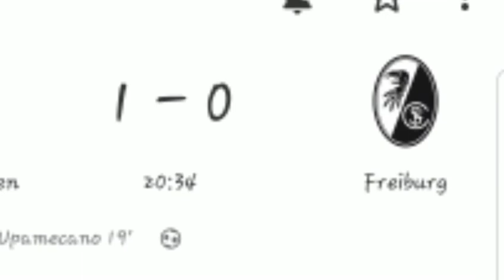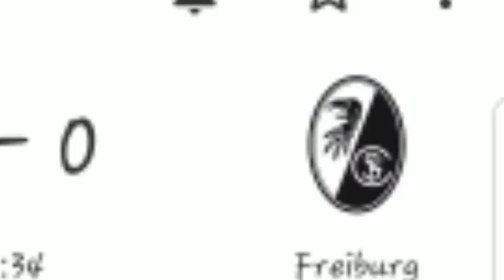Lucas Höler vs Bayern,Bayern Munchen vs Freiburg(1-2)All Goals ,Result,Highlights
Nicolas Hölfer Goal vs Bayern,Bayern Munchen vs Freiburg(1-1)All Goals ,Result,Highlights